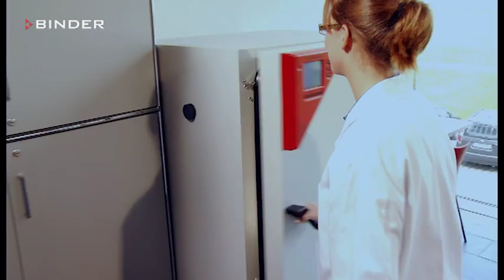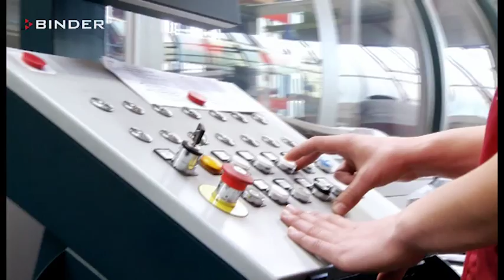BINDER profile video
A look behind the scene of BINDER in Tuttlingen.